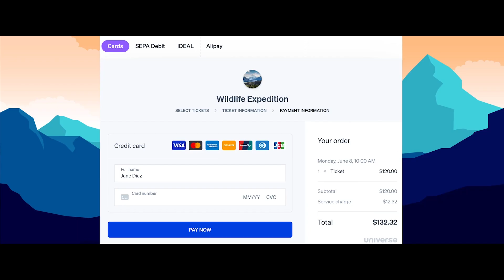Splunk aide Stripe à analyser des centaines de millions de points de données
Splunk est essentiel pour Stripe. Splunk leur permet de gérer leur infrastructure critique à l'échelle mondiale et de garantir que les milliards de transactions de traitement des paiements qu'ils effectuent quotidiennement fonctionnent avec un minimum de perturbations.